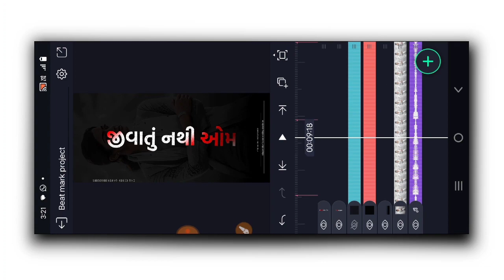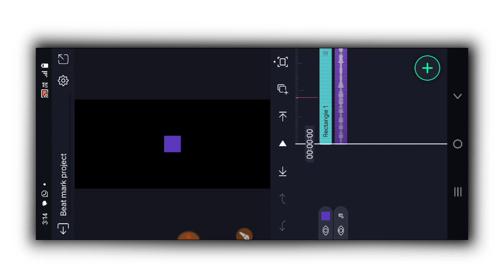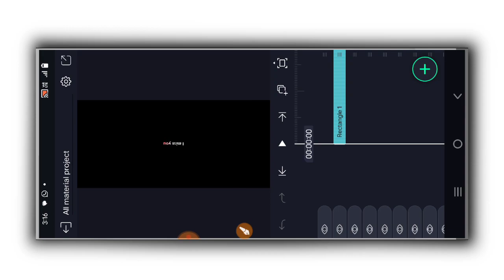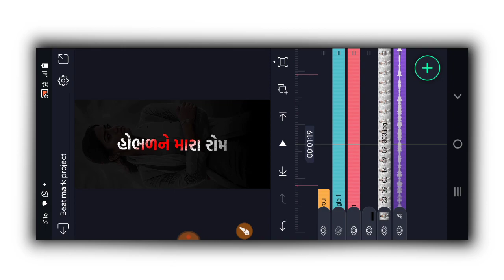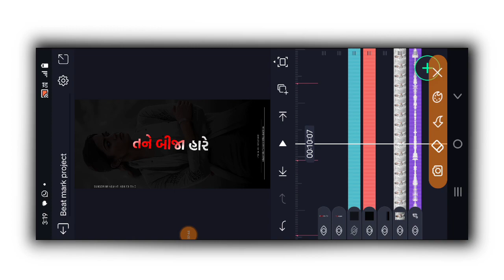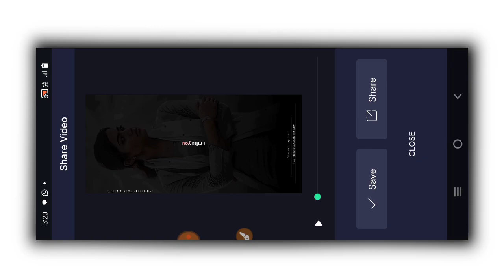Lalu Dayra New Timli Status Editing Alight Motion || Timli Status Editing 2023 || kdk editing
👉 𝗞𝗗𝗞 𝗘𝗗𝗜𝗧𝗜𝗡𝗚
ફુલ ડેમો સ્ટેટ્સ /𝗩𝗶𝗱𝗲𝗼 𝗘𝗱𝗶𝘁𝗶𝗻𝗴 𝗔𝗹𝗹 𝗠𝗮𝘁𝗲𝗿𝗶𝗮𝗹
Kdk

🙏🏻...(ખાસ સુચના)... 🙏🏻 આ વીડિયોની ડિસ્ક્રીપ્શનમાં આપેલી લીંકને પ્રેસટ કરી ‌સ્ટેટસ બનાવશો તો ચાલશે પણ કોઈએ આ વીડિયોનું મટેરીયલ વાપરીને યુટ્યુબ માં ફરીથી મુંકવુંનહિ વીડિયો કોપી કરવું નહિ સ્ટેટસ બનાવેતો ચાલેસે